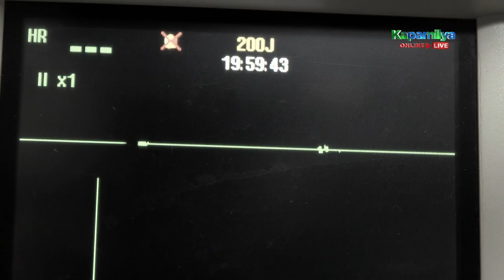Ynna shares about her struggles in life | Paano Kita Mapasasalamatan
Ynna Asistio shares about her struggles as an actress.